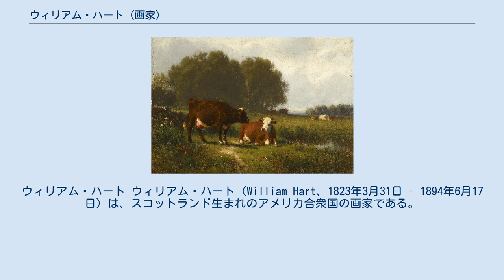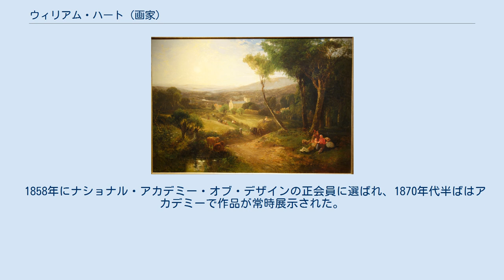ウィリアム・ハート (画家)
ウィリアム・ハート ウィリアム・ハート（William Hart、1823年3月31日 - 1894年6月17日）は、スコットランド生まれのアメリカ合衆国の画家である。
「ハドソン・リバー派」の画家の一人に数えられる。
 スコットランドのペイズリーに生まれた。
弟のジェームズ・マクドゥーガル・ハート(James McDougal Hart:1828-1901)と妹のジュリー・ハート・ビアーズ(Julie Hart Beers:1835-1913)も画家になった。
1831年にハート家はアメリカに移住し、ニューヨーク州のオールバニに住んだ。
ハートはオールバニやトロイで装飾画家の助手として働いた。
1834年頃からは肖像画家として働くようになり、1830年代後半にはミシガン州などで肖像画の仕事を求めて旅したが成功しなかった。
1848年にナショナル・アカデミー・オブ・デザインの展覧会に出展し、オールバニに戻った。
ヨーロッパで風景画の修行をするように勧められ、1952年までスコットランドに滞在した。
アメリカに戻った後、1953年にニューヨーク市に移り、1958年にはウィンスロー・ホーマーなど多くの「ハドソン・リバー派」の画家たちもスタジオを設けたTenth Street Studio Buildingにスタジオを開いた。
 1858年にナショナル・アカデミー・オブ・デザインの正会員に選ばれ、1870年代半ばはアカデミーで作品が常時展示された。
ブルックリン美術協会(Brooklyn Art Association)などでも展示を行った。
アメリカ水彩画協会(American Watercolor Society)の会員でもあり、1870年から1873年まで会長を務めた。
 光の効果を重視する後期の「ハドソン・リバー派」のスタイルを示しているとされ、また彼らが好んで描いた風景の中の家畜という題材も多く描いた。